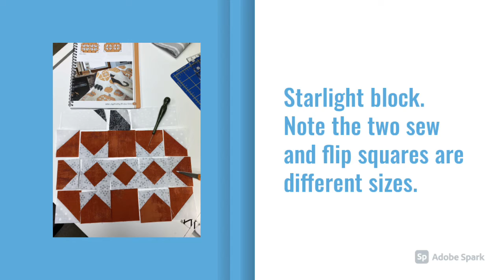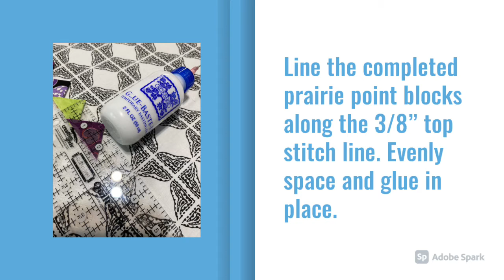Fall club pillow tutorial.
Using a tea towel to make a 14” fall themed pillow.